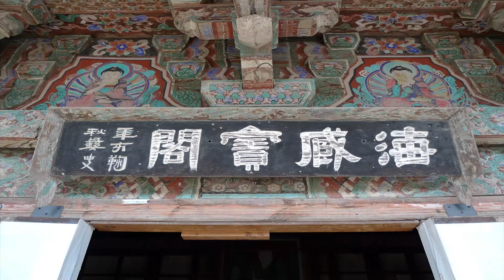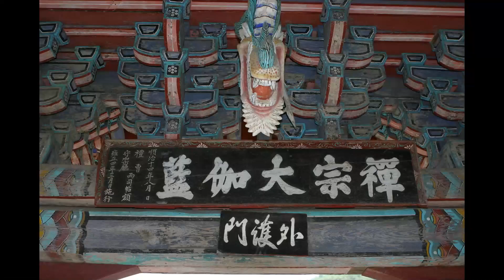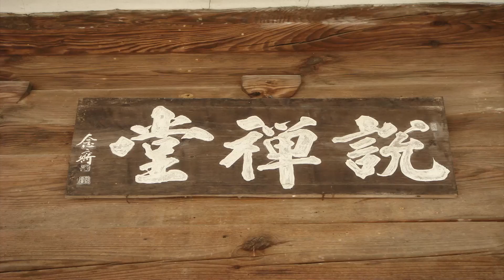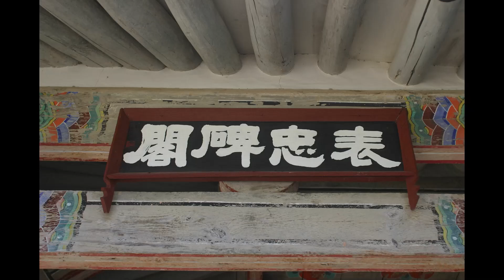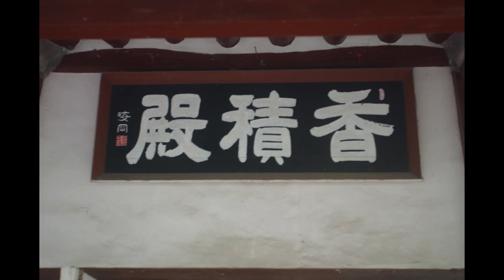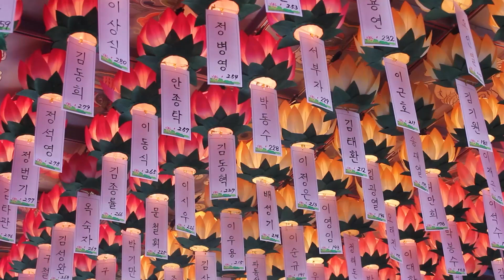덕민스님 - 금강경오가해 강설 (226회). 제21,비설소설분. 須菩提야 汝勿謂如來가.......